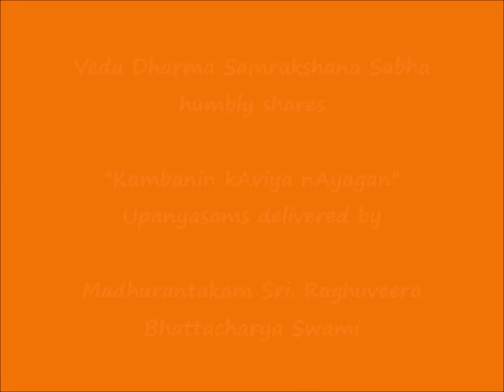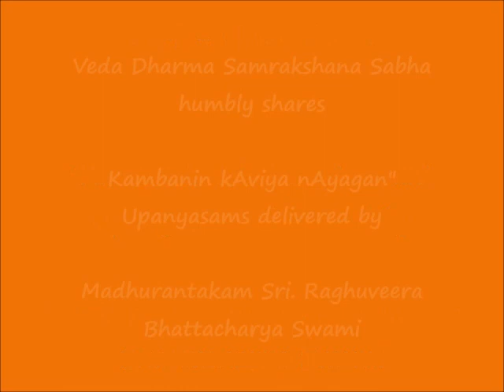004 - விஸ்வாமித்ரன் (visvAmitran) - கம்பனின் காவிய நாயகன் (Kambanin kAviya nAyagan) Upanyasams